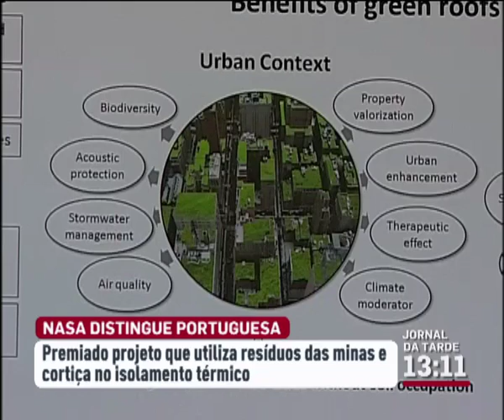NASA distinguishes a PhD student of the University of Beira Interior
The prize was awarded for the presentation of an innovative project that reuses tungsten mine waste mud (alkaline activated) combined with Portuguese cork to design a modular system for vegetated green roofs and facades.